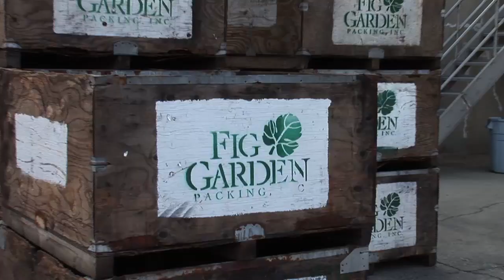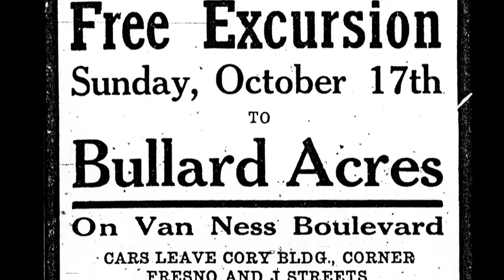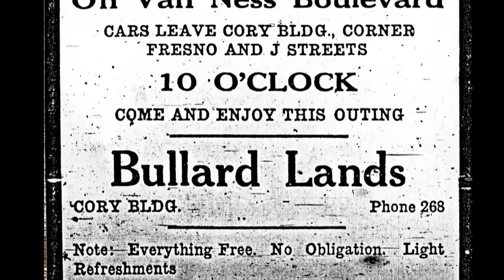Figs - Valley's Gold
In this episode Ryan Jacobsen learns about the various varieties, delicate harvesting, processing and history of figs in the San Joaquin Valley.